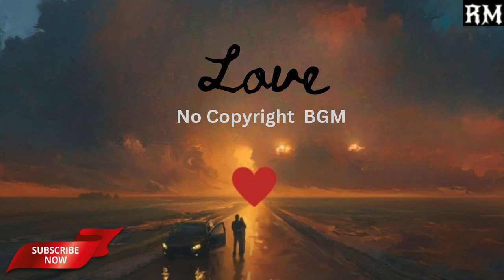Love background music no copyright Love background music || Romantic background music no copyright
WelCome to this channel  "RELAXING MUSICS "

Friends This music is 100% Free &amp; Safe.
You can use this music in your own videos background

love background music no copyright

background music love

romantic music no copyright

love music no copyright

no copyright love music

background music

romantic bgm

love song no copyright

no copyright romantic music

no copyright love song

hindi romantic background music no copyright

love music background

background love music

romantic tunes for background music

background romantic music

love song background music

love bgm no copyright

ncs romantic music

background music romantic

soft music no copyright

romantic music background